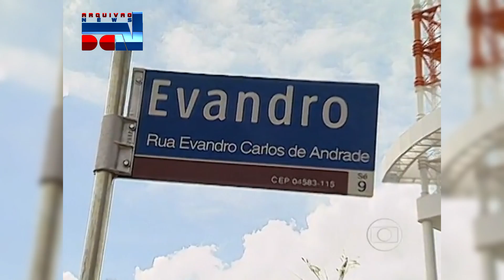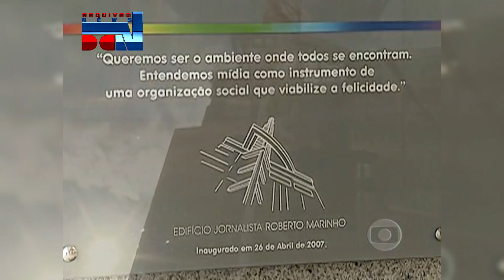JN - INAUGURAÇÃO DO EDIFÍCIO JORNALISTA ROBERTO MARINHO